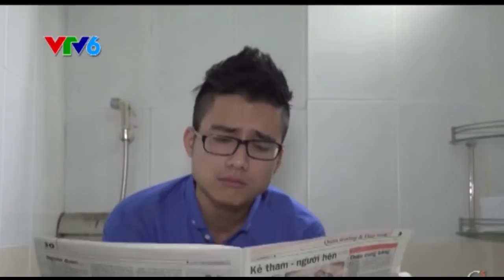[CHẾ PHIM 5S Online] Tập 69 : LÀ ĐẠI CA THẬT TUYỆT (created by Tuyết Anh)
lần đầu tiên làm clip thật là khủng khiếp